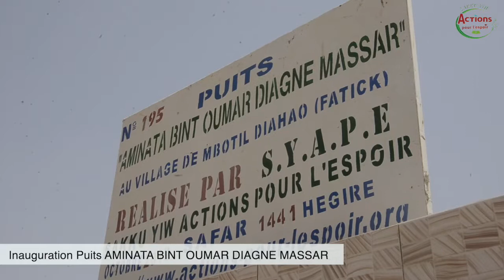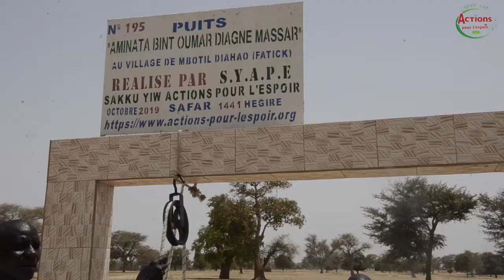SYAPE SAKKU-YIW: INAUGURATION PUITS AMINATA B.O. DIAGNE M, VILLAGE MBOTIL DIAKHAO, FATICK , SENEGAL